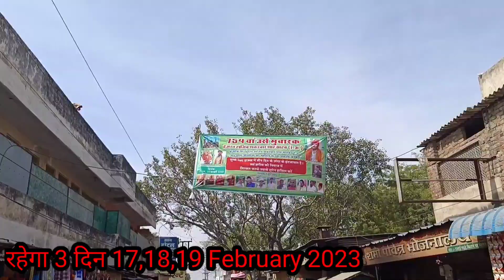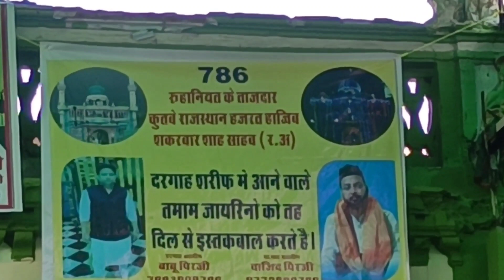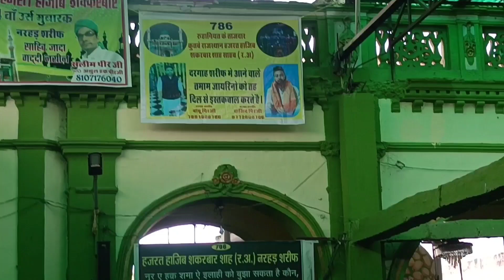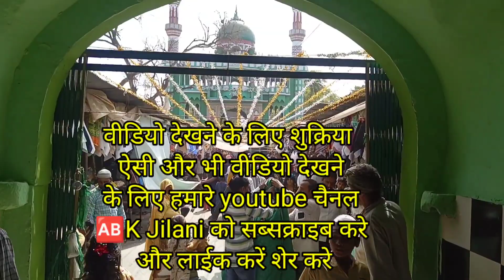urs e Hazrat hajib shakarbar shah narhard sharif उर्स ए हज़रत हाजीब शकरबार शाह नरहर्ड शरीफ#abk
All India ulama & Mashaikh Bord ke Urs Pir khamil Shah
Urs Khwaja Garib Nawaz
Urs Haji Shakar Baba
Urs Baba Nadar Shah
urs Haji Ali
Mubarak 2022
Dargah gause Pak
Dargah bagdad Sharif
Dargah Abdul Kadir Jilani
Dargah gause Azam
Dargah Sharif Ziyarat
 Dargah Khwaja Garib Nawaz
Dargah hajib Shakar Baba
Dargah narhar Sharif
Dargah Nawaz Sharif
Dargah Peer Kamil Shah
Durga Peer Kamariya
Dargah kichaucha Sharif
Dargah Makhdoom Ashraf
Dargah sarkare Kalan
Dargah Baba Nadar Shah Dargah Nadar Shah
Dargah Nawaz Sharif
Dargah Haji Ali
dargah Ajmer Dargah narhar Sharif

 Dargah sharif in india

 Dargah sharif ki ziyarat  Dargah sharif ki video

 Dargah sharif live
 Dargah Sharif new video

 Dargah Sharif Urs Mubarak  Dargah Sharif Urs Mubarak

वीडियो कैसी लगी कॉमेंट मे जरुर बताएँ
वीडियो देखने के लिए शुक्रिया
ऐसी और भी वीडियो देखने
 के लिए हमारे youtube चैनल
 और लाईक करें शेर करे